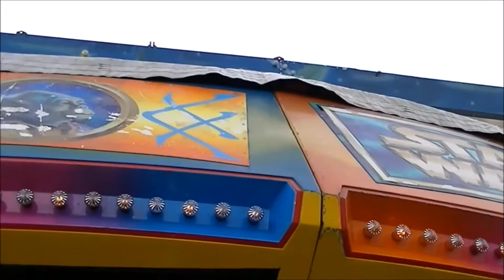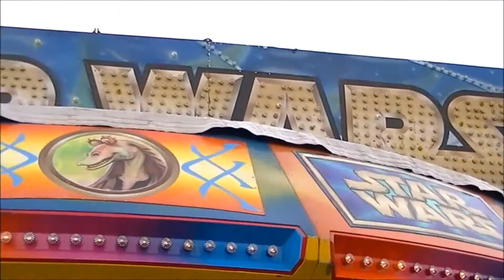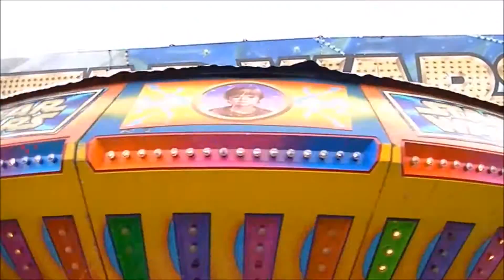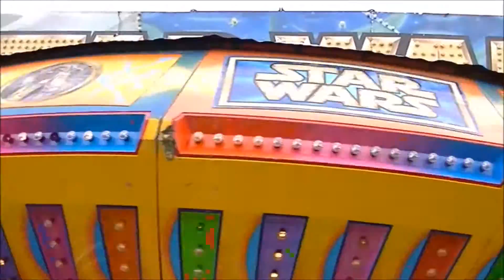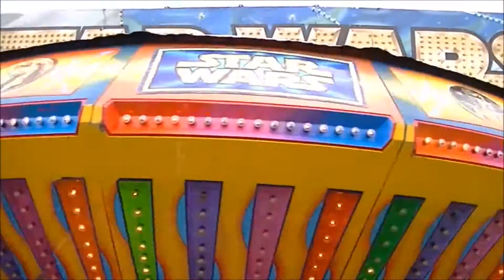offride star wars kermis Den helder 2016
mooie mysterieuze attractie!